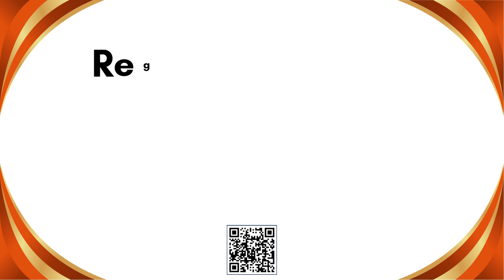Student Volunteer Group May 2024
Student Volunteer Group
Wednesdays, May 1, 8, 15
3:30-4:30 pm
Pam Kirkpatrick Branch, Tottenham

Looking for community service hours? Register for our volunteer group and acquire an hour of volunteer service for every meeting.  Snacks and refreshments provided!

A group where you have fun preparing materials for programs and displays, brainstorming, playing games and of course receive an hour of community service.  Good company, good conversation, good deeds and snacks!

High School Students